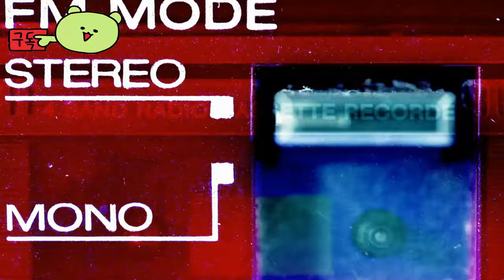세션: 스케이트 심 ( Session: Skate Sim ) 시뮬레이션 게임 공식 프라하 DLC 예고편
🏆Early Access 💥 TEST 💥 Information :
이 게임은 플레이하려면 컨트롤러가 필요합니다. 키보드와 마우스로 플레이하는 것은 지원되지 않습니다.

🎀Supported Languages

영어 ✔  ✔
프랑스 국민 ✔  ✔
이탈리아 사람 ✔  ✔
독일 사람 ✔  ✔
스페인어 - 스페인 ✔  ✔
일본어 ✔  ✔
한국인 ✔  ✔
광택 ✔  ✔
포르투갈어 - 브라질 ✔  ✔
러시아인 ✔  ✔
간체 중국어 ✔  ✔
중국어 번체 ✔  ✔

🕹️Game content
스케이터가 스케이터를 위해 만든 듀얼 스틱 컨트롤은 스케이트보드 위의 발을 충실히 재현하여 매우 사실적인 경험을 제공합니다. 실제의 상징적인 스케이트 스팟을 시도하고, 최고 브랜드의 아이템으로 스케이터와 장비를 맞춤 설정하세요.

⚡Game Developer
 crea-ture Studios Inc.